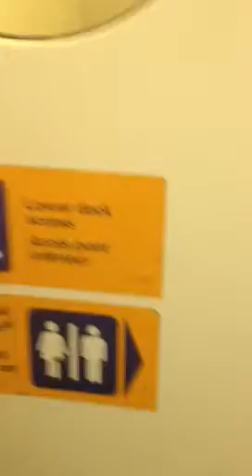Mostrando o trem que atravessa o canal da mancha